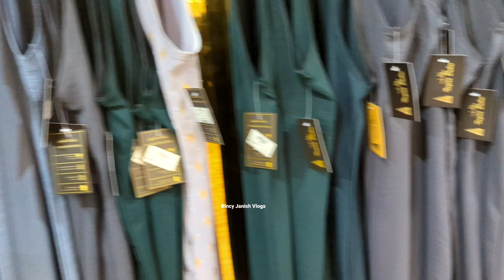ABAYA DESIGNS | NEW ABAYA DESIGNS | LATEST EID ABAYA DESIGNS |BINCY JANISH VLOGS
Open type latest abaya designs
Eid Abaya collections

👉🏼check out previous abaya videos

👉🏼Shop details:

📍Tayira Dubai (Royal mall ,Olaya)-Riyadh ksa

Best mall in Riyadh to buy Abayas. The have loads and loads of shops with tons of variety and all kind of price range. The shops on the ground floor are quite expensive. On tue 1st floor you can purchase the same Abayas for discountes prices and also get offers.